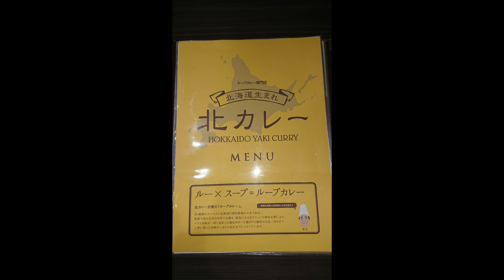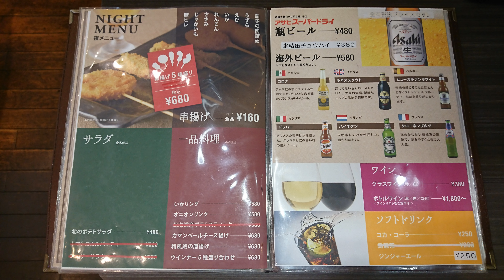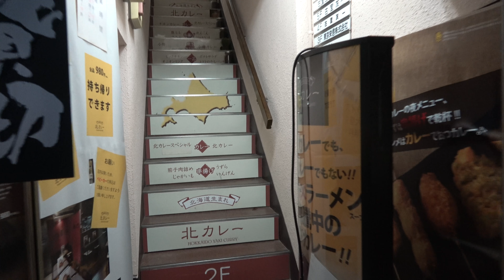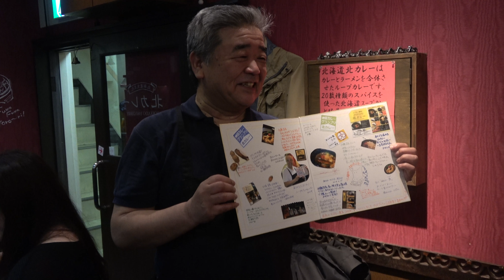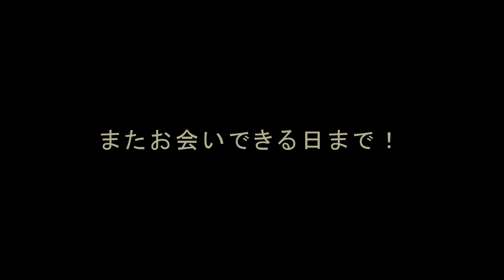【4K】北カレー（HOKKAIDO YAKI KURRY）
神田小川町『北カレー』さんのご紹介です。

看板メニューの北カレーは、
カレーとラーメンスープが融合した、ループカレー。
北海道スープカレーと、豚骨・鶏ガラのラーメンスープ。

小樽カレー、チキンカツカレーなど、
北海道の素材を活かしたメニュー。

残念ながら、2018年5月、閉店されることになりました。

本動画は『北カレー』さんの許可を得て制作されています
撮影日：2018年4月頃